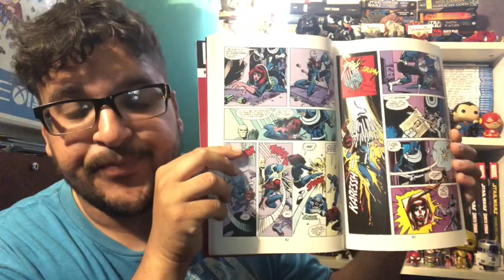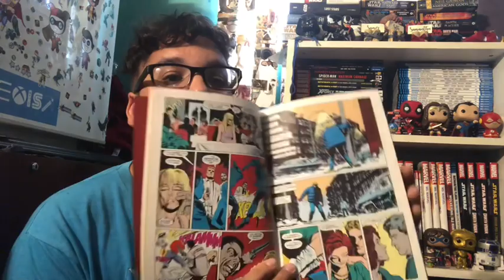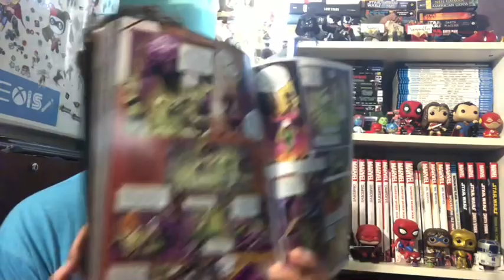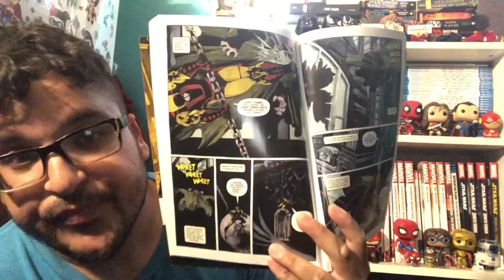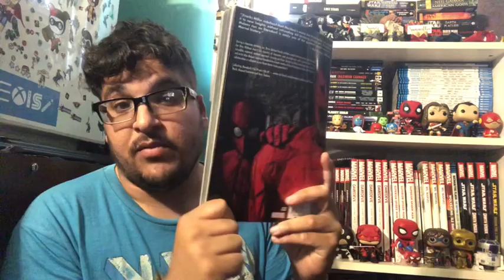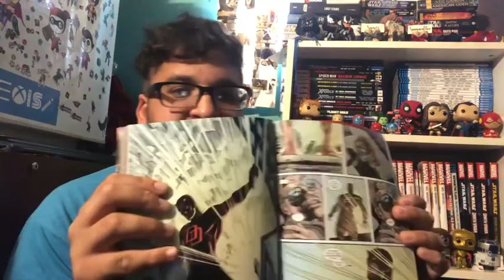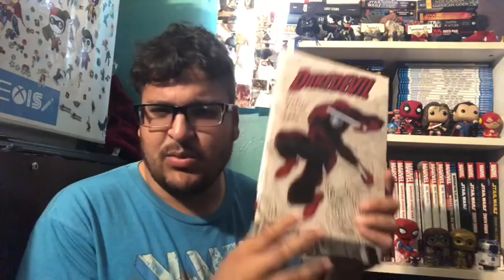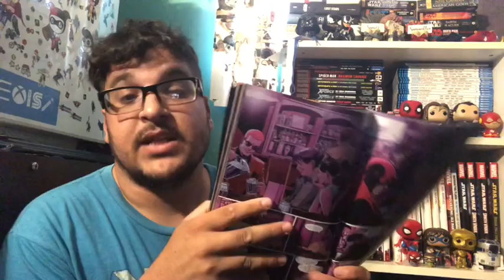Daredevil! Spotlight on my favorite character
A little stroll through some of my favorite Daredevil books.